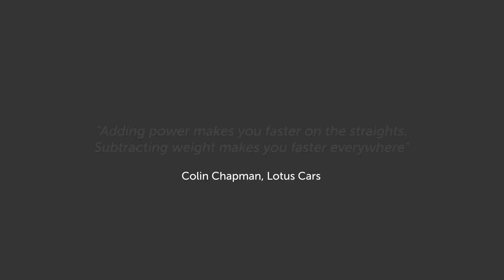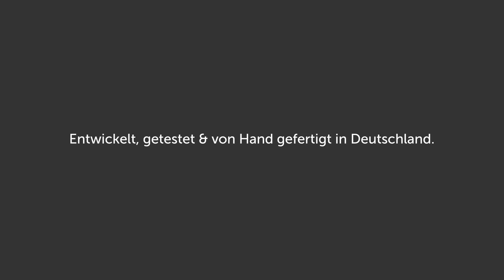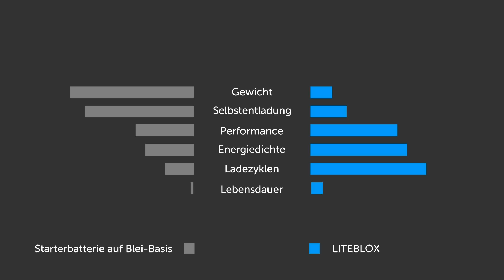LITE↯BLOX - high performance lightweight batteries (DIE leichte Batterie für den Motorsport)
Die (r)evolutionäre Starterbatterie
Unsere LITEBLOX batteries sind bis ins Detail durchdacht und setzen neue Maßstäbe in puncto Gewichtsoptimierung.
Die Verwendung neuester Speichertechnologie in einem innovativen Gehäuse aus CFK ermöglicht es erstmals, in kompakten Batterien hohe Leistung und Zuverlässigkeit mit geringem Gewicht zu kombinieren.
Speziell entwickelt für den harten Einsatz im Motorsportbereich und in Handarbeit zusammengesetzt, steht jedes unserer Produkte dabei für höchste Standards hinsichtlich Fertigungsqualität und verwendeter Materialien – 100% made in Germany.
The (r)evolutionary battery
LITEBLOX starter batteries are using latest LiFePO4 storage technology, implemented in extremely light packs with high energy density and outstanding reliability.
They are suitable to be powered by conventional alternators and replace your standard battery as a plug’n’play solution with less volume and weight for various applications in motorsports & racing.
Fully engineered and built by hand in our manufactury in Germany, we set highest standards concerning quality and materials  – 100% made in Germany.